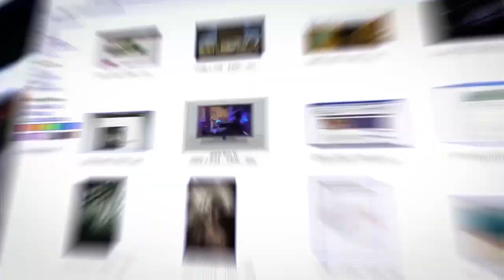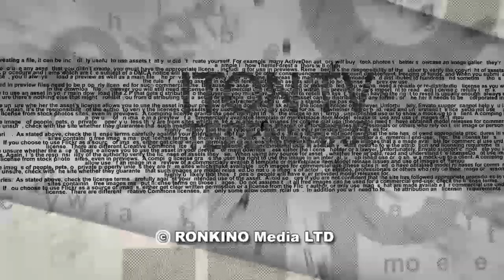Договор дешевле денег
В Израиле судья отменил заключенный 30 лет назад свадебный контракт, посчитав, что одна из ‎сторон была введена в заблуждение. Но контракт был тоже утвержден судьей. В ситуации для ITON.TV ‎разбирается адвокат, специалист по семейному и наследственному праву Илья Вайсберг.‎